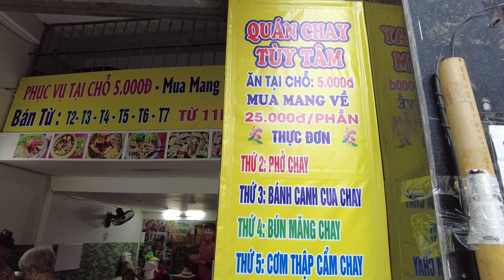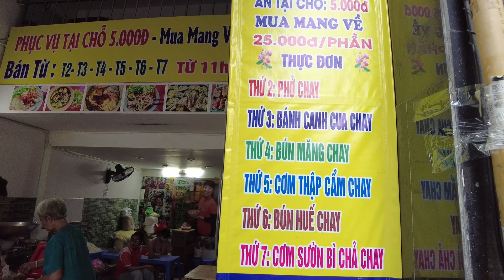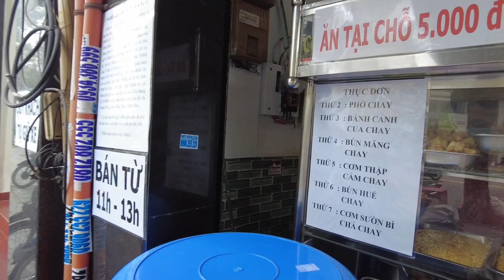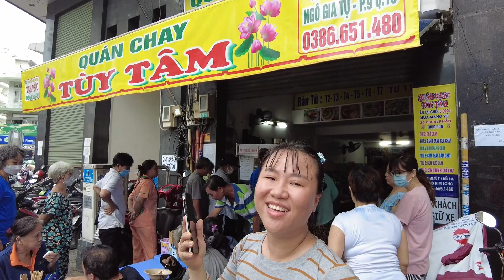Tô Bánh Canh Cua Chay Giá 5K Full Topping Có Những Gì Mà 650 Phần Hết Vèo Sau Hơn 1 Giờ Mở Bán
👉 Quán Chay Tùy Tâm Chi Nhánh 3 của chị Kim Long địa chỉ: 176 Ngô Gia Tự, phường 9, quận 10
Quán phục vụ từ 11h-13h các ngày từ T2 - T6
Menu món thay đổi theo ngày:
T2: Phở chay
T3: Bánh canh cua chay
T4: Bún măng chay
T5: Cơm thập cẩm chay
T6: Bún huế chay
T7: Cơm tấm sườn bì chả chay
Ăn tại chỗ chỉ phải trả: 5.000 VNĐ